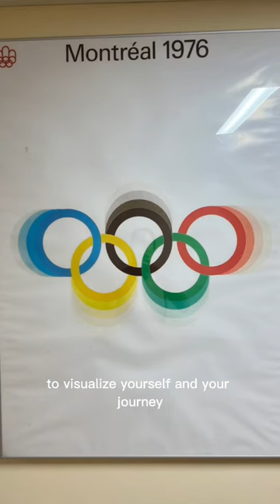Volleyball school in Poland